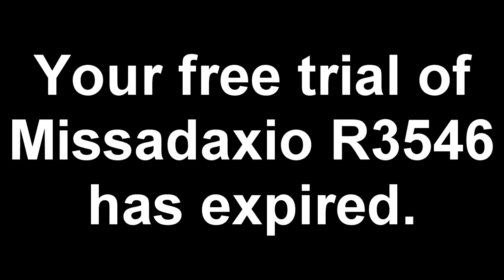LA!!!!! I'm the musical monster!!